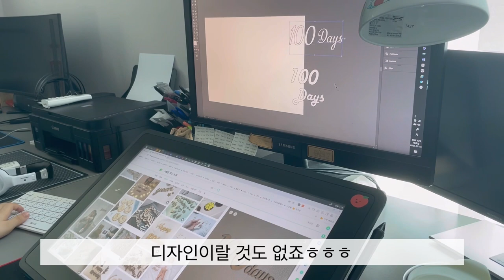육아 3개월 | 크라프트지로 100일 토퍼 만들기 | 페이크 우드토퍼 만들기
백일을 앞두고 엄마표 셀프 토퍼 만들어 봤습니다!👼🏻 사실, 아기는 벌써 18개월이 되었는데 미루다 보니 영상이 많이 늦어져서.. 아직 100일🙄인 현실... 이것이 현실 육아🤣🤣